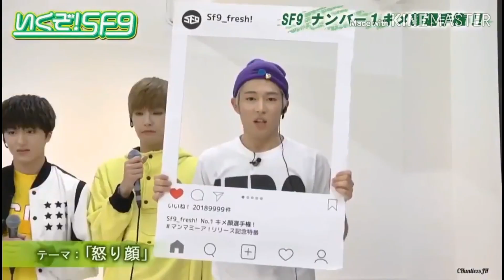Dawon being just dawon - dawon on crack (sf9 on crack!) Dawon being extra. Lee sanghyuk being extra!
Lee Sanghyuk on crack
Please stan lee dawon the cutest & most extra boy in the world